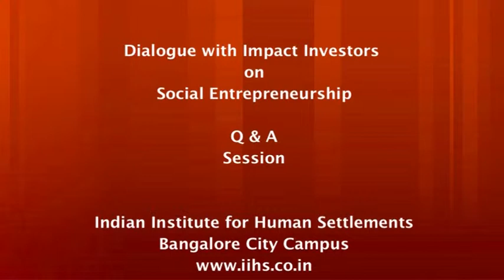Publics@IIHS | Q&A | Dialogue with Impact Investors on Social Entrepreneurship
Social entrepreneurs, be it aspiring, fledgling or established, often face funding-related challenges in their journey of growth. Given a complex funding ecosystem, how can these entrepreneurs effectively position themselves to impact investors? This discussion intended to provide a platform for entrepreneurs to interact with and understand the reasoning of impact investors. The discussion gave social entrepreneurs and other actors in the sector an insight into the workings of impact investment.